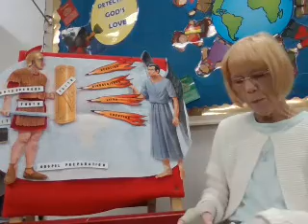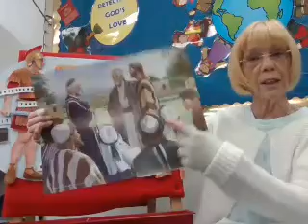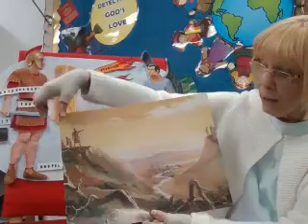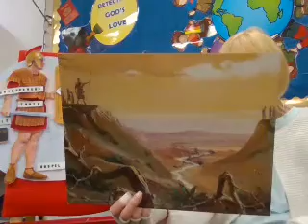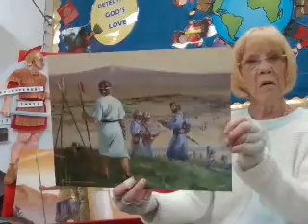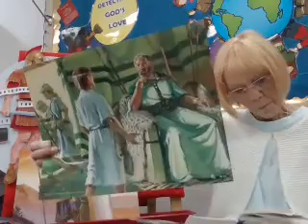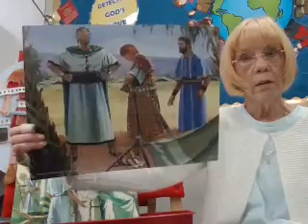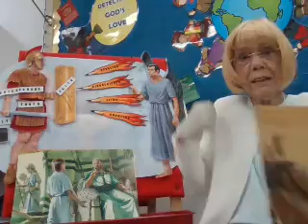Bible lesson for May 7 part 1